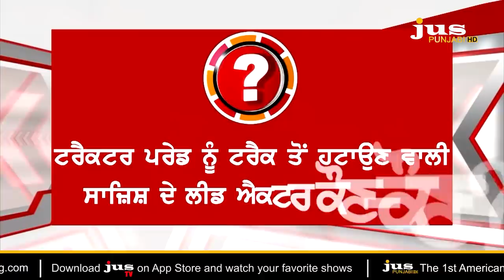Delhi Violence: Who are the Traitors of Farmers ? || To The Point || KP Singh || Jus Punjabi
🔴26 ਜਨਵਰੀ ਨੂੰ ਲਾਲ ਕਿਲ੍ਹਾ ਕਾਂਡ ਦੀ ਸਕ੍ਰਿਪਟ ਕਿਸ ਨੇ ਲਿਖੀ ?

🔴ਕਿਸਾਨਾਂ ਨਾਲ ਧੋਖਾ ਕਰਨ ਵਾਲੇ ਕਿੰਨੇ ਆਪਣੇ ਤੇ ਕਿੰਨੇ ਬੇਗਾਨੇ ?

🔴ਟਰੈਕਟਰ ਪਰੇਡ 'ਚ ਸਾਜ਼ਿਸ਼ ਦੇ ਲੀਡ ਐਕਟਰ ਕੌਣ-ਕੌਣ ?

🔴2 ਮਹੀਨੇ ਸ਼ਾਂਤਮਈ ਚੱਲੇ ਕਿਸਾਨ ਅੰਦੋਲਨ ਦੇ ਕਿੰਨੇ ਗੁਨਾਹਗਾਰ ?

🔴ਇਸ ਬਹਿਸ 'ਚ ਹੋਏ ਬੇਨਕਾਬ...ਕੌਣ-ਕੌਣ ਗੱਦਾਰ ?